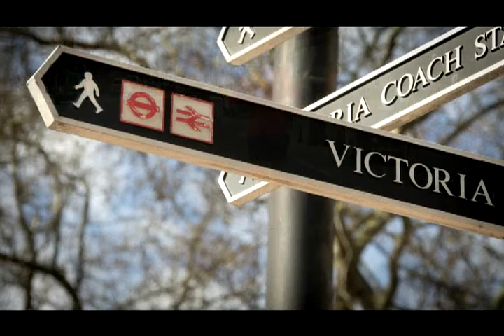How To Avoid Air Pollution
Soundslide produced by the Environmental Research Group at King's College London.